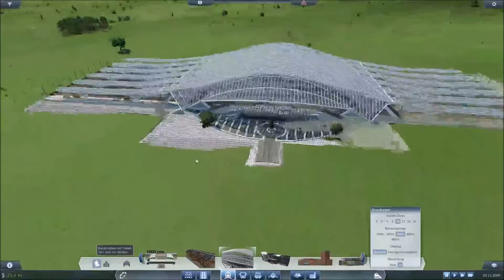BAHNHOFSBAU Transport Fever #5.07 (Citybuild)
Bahnhofsbau: Bau eines weiteren Bahnhofs in unserem Citybuild-Projekt (Original: Bahnhof Liège-Guillemins). Außerdem legen wir in dieser Folge den Grundstein für das Bankenviertel.

Ihr habt Vorschläge für weitere Stadtviertel? Schreibt mir diese in die Kommentare! Vergesst außerdem die Abstimmung in der letzten Folge nicht!

Damit ihr die nächsten Videos nicht verpasst, abboniert bitte meinen Kanal! Dieser ist unter folgendem Link erreichbar

Zum Spiel:
Das Spiel Transport Fever wurde am 8. November 2016 veröffentlicht. Es handelt sich hierbei um eine Transportsimulation des schweizer Entwicklungsstudios "Urban Games". Es handelt sich hierbei um den Nachfolger der erfolgreichen Transportsimulation "Train Fever" und bietet neben zwei verschiedenen Kampagnen und Tutorials auch ein freies Spiel an.